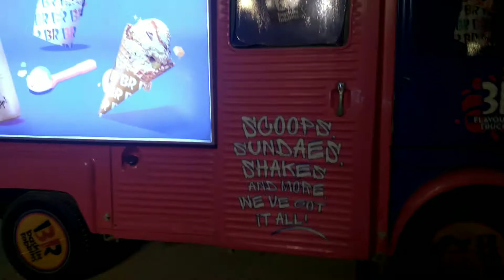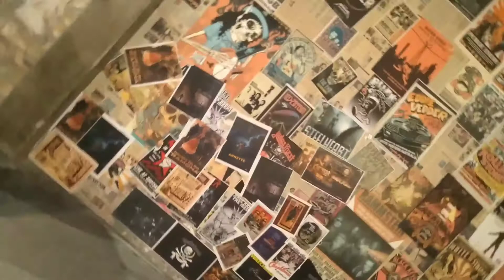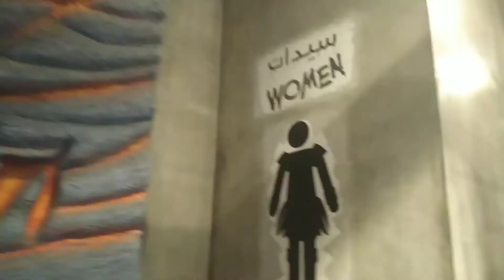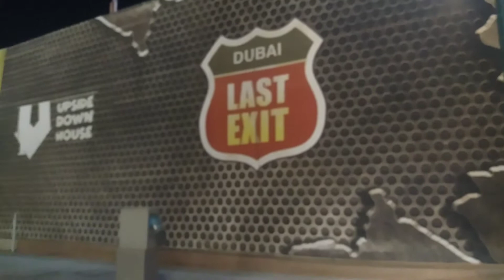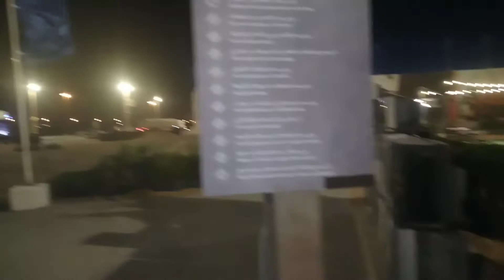DUBAI EXIT Discovery - Bugtong Anak Ni Eva Vlog ae Official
Travel and Discovery vlog in Dubai UAE
Where To Visit Free Entrance In Dubai
Is Dubai safe to travel to for tourists?
Can you take alcohol into Dubai?
Can you drink in Dubai?
Can you smoke in Dubai?
Can you hold hands in public in Dubai?
 Do I need a visa to visit Dubai?
What tourist attractions are in Dubai?
Are there any photography rules in Dubai?
When’s the best time to visit Dubai?
What hospitals/doctors can I visit in Dubai as a tourist?